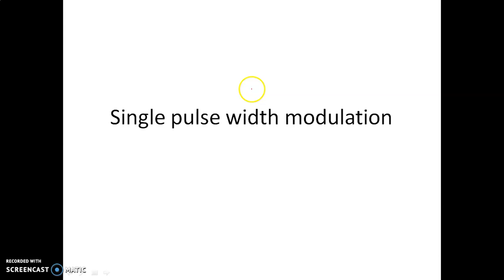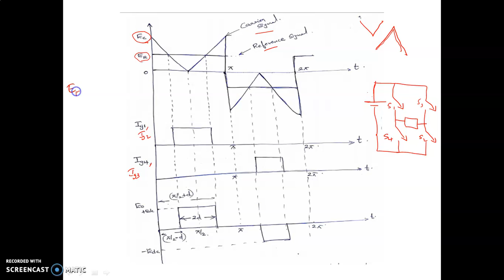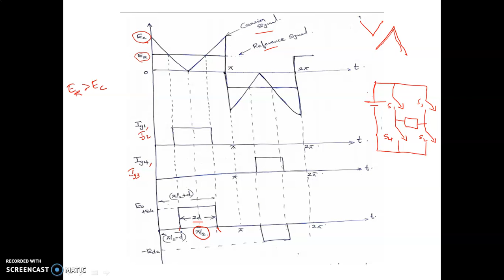Single pulse width modulation